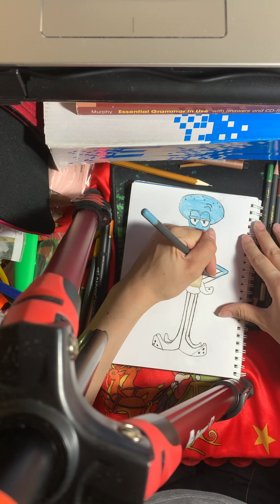coloring art funny spongebob drawing sketch sketching dibujo squidward comedy cartoon animation ok